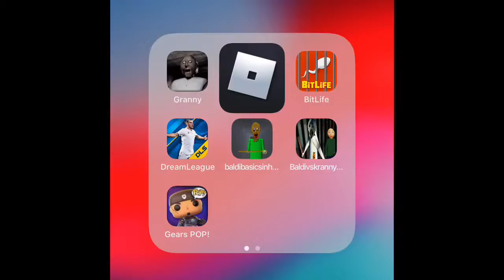RobLox Season 4 Episode 1